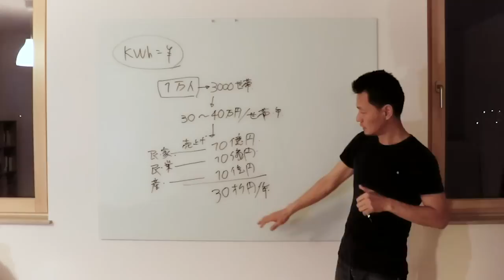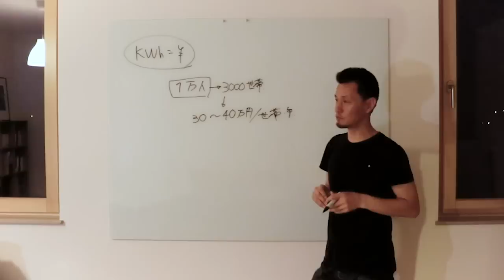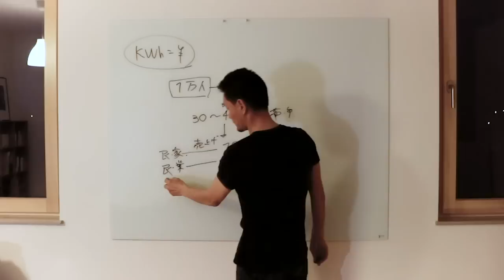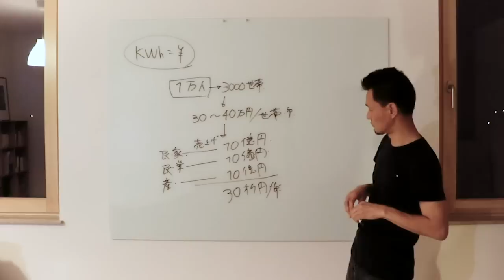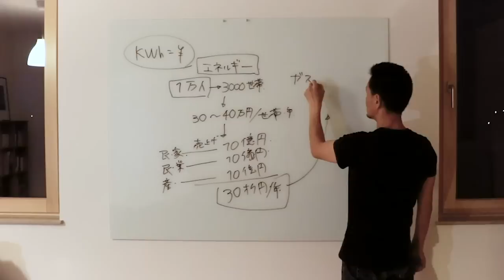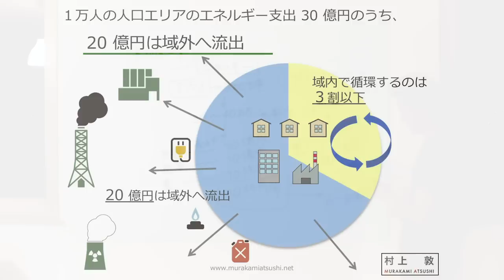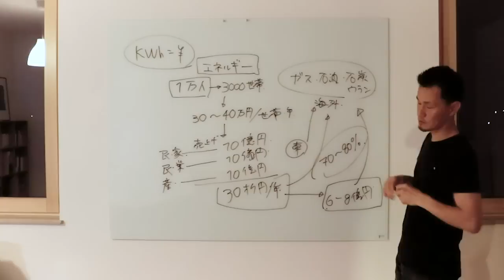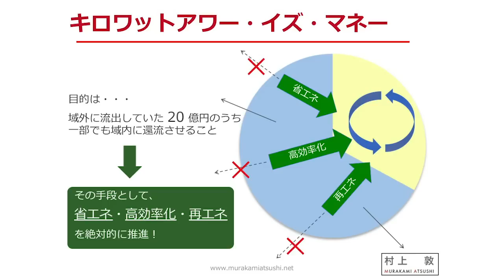【kWh=￥】① だから地方は衰退する？地域からお金が逃げる理由（村上敦）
村上 敦 〜ドイツ在住のジャーナリスト・環境コンサルタント〜
日本で土木工学部、ゼネコン勤務を経て、環境問題を意識し、ドイツ・フライブルクへ留学。
フライブルク地方役場（ブライスガウ・ホッホシュバルツバルト郡）建設局に勤務の後、2002年から独立し、ドイツの環境政策、都市政策、エネルギー政策などを日本に紹介する。

多様なメディアへの寄稿と企画協力、環境関連の調査、自治体／企業へのコンサルティング、講演活動を続ける。南ドイツの自治体や環境関連の専門家、研究所、NPOなどとのネットワークも厚い。

著書：『kWh＝￥～エネルギー価値の創造で人口減少を生き抜く』
共著：『ドイツの市民エネルギー企業』

【専門分野】
・自治体の持続可能な都市計画、交通計画、住宅地開発計画（再開発計画）
・自治体レベルのエネルギー政策、気候温暖化対策
・欧州の再生可能エネルギー動向
・ドイツの省エネルギー建築動向

【関連動画】
村上敦：kWh＝￥シリーズ プレイリスト